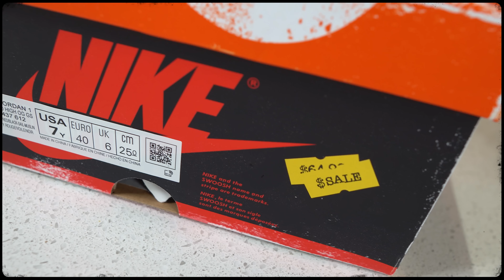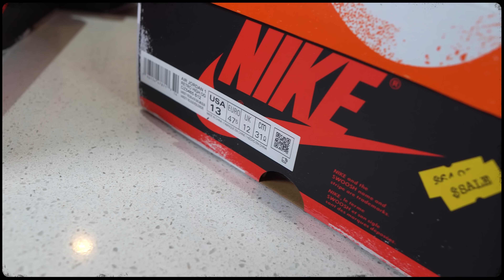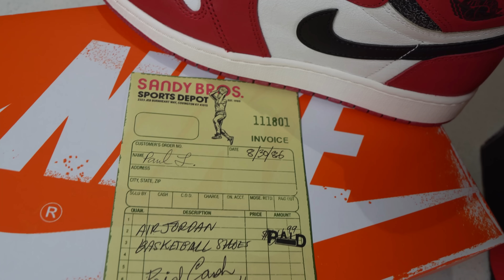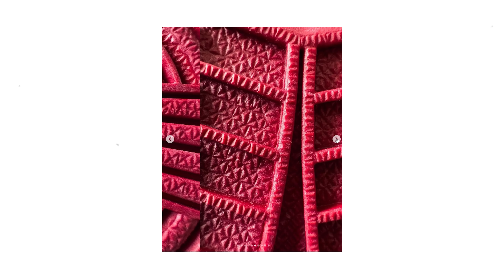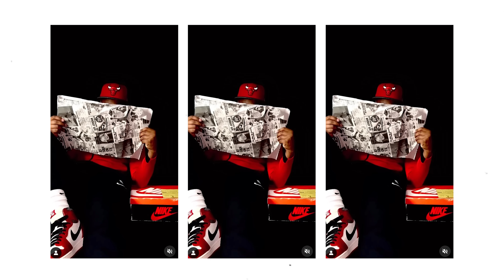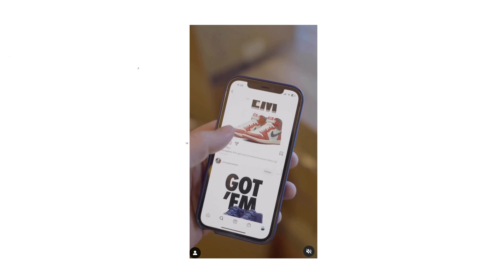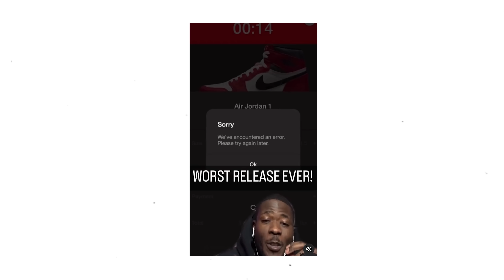NÃO COMPRE O JORDAN 1 CHICAGO LOST AND FOUND ANTES DE VER ESSE VIDEO! *REVIEW E UNBOXING!*